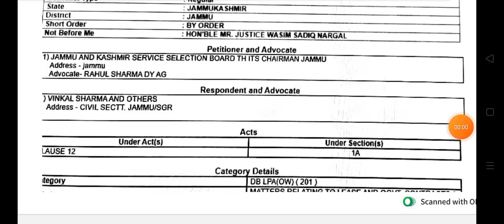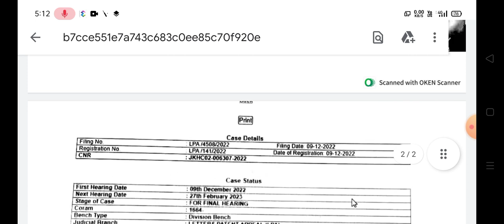Next Hearing Date For JE,JKpsi And Aptech Court Case.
Also Free Material Available